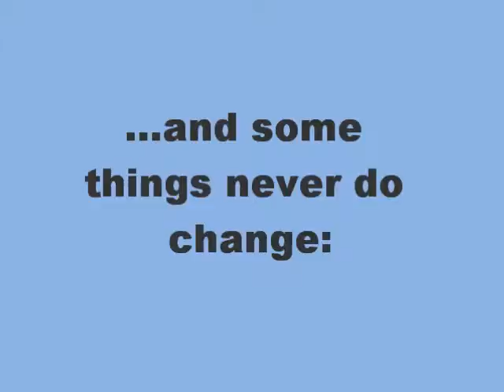Stormy day in Sorrento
Sorrento Storm September 2009